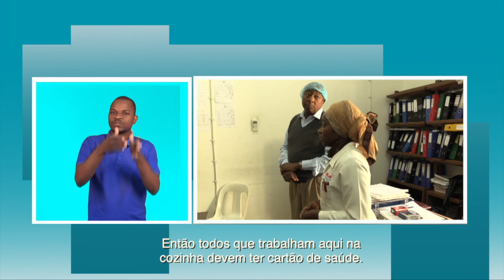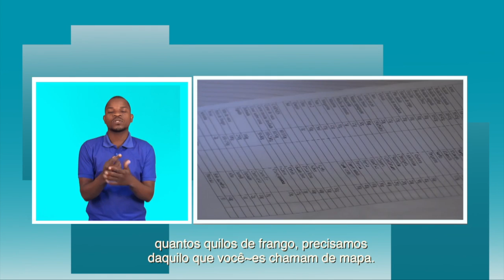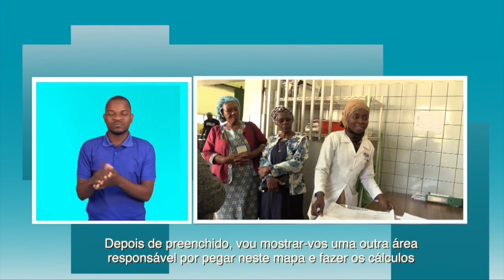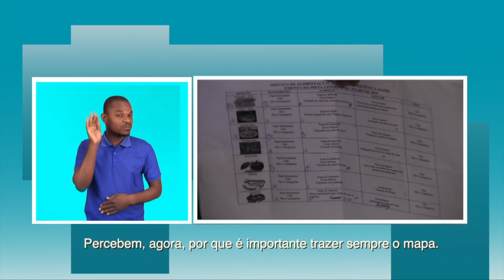MAIS VIDA 22 07 2019